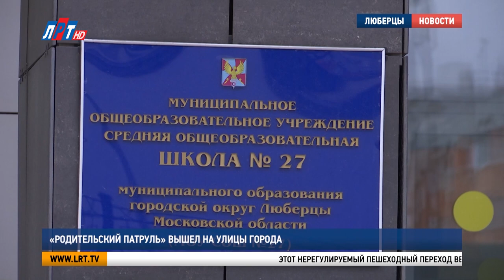«Родительский патруль» вышел на улицы города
«Родительский патруль» следит за порядком на дорогах. Мамы и папы воспитанников 27 – ой школы приняли участие в акции, направленной на предупреждение аварий с участием детей. Временным инспекторам помогали сотрудники ГИБДД и волонтеры. Все подробности – у моих коллег.

Этот нерегулируемый пешеходный переход ведет к школе №27. Ранним утром, перед началом занятий здесь начинается интенсивное движение. Основной поток – дети и подростки. Те, кто больше всех подвержен риску попасть в ДТП.

Такие сувениры получили и те школьники, чьи родители присоединились к профилактической акции. Теперь на своем примере они будут рассказывать ровесникам, как важно быть заметным на дороге и помнить о главных правилах пешехода.

Платон Манаков, ученик школы №27 г.о. Люберцы:
«Во-первых, когда ты переходишь, нужно сначала повернуться налево, осмотреться, потом направо, потом еще раз налево и потом еще раз направо. Во-вторых, если нет светофора, надо искать зебру, а если светофор есть, то лучше переходить на зеленый».

А «родительский патруль», в свою очередь, призывал к внимательности водителей. С помощью дорожного знака напоминали, что на этом участке стОит замедлить движение.

Юлия Манакова, участница акции «Родительский патруль»:
«Пригласили нас в группу и мы с удовольствием откликнулись поучаствовать в этой акции. Я на подобном движении впервые, но впредь мы будем участвовать на постоянной основе, это очень важно для нас, для наших деток».

Светлана Сидорова, госинспектор по пропаганде БДД ОГИБДД МУ МВД России «Люберецкое»:
«Эта акция проходит не только по инициативе ГИБДД. Но и также по инициативе управления образованием. В каждой школе создана подобная группа, которая регулярно дежурит на пешеходных переходах расположенных вблизи образовательных учреждений».

Проблема ДТП с участием детей сейчас актуальна, как никогда. Уменьшение светового дня и пасмурная погода влияют на безопасность дорожного движения. И такие маленькие предметы -  значки и наклейки - могут защитить от большой беды.